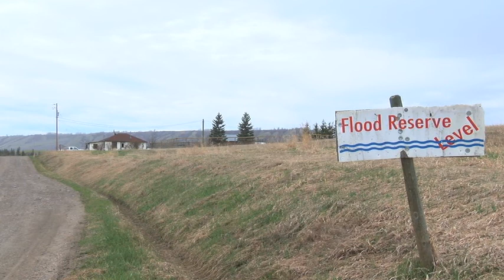Uncertain future for landowners in the Peace River Valley